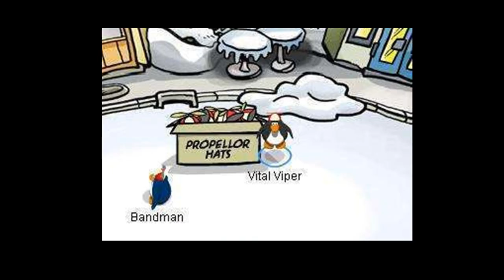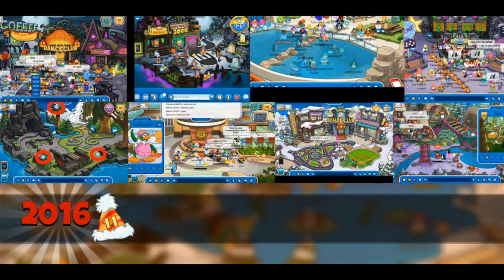♪😔 Club Penguin - See You Again (2005 - 2018) 😔♪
This video is in tribute to the Club Penguin game that partly closed definitively on December 20, 2018 after closing CPIsland better known as the super secret project. We will never forget this great game and memories will always remain.
Original Song: Wiz Khalifa - See You Again ft. Charlie Puth [Official Video] Furious 7 Soundtrack (2015)
Video editing and layouts: Sn2ckerspup
Duration: 6 days of editing of the video, includes things taken from other videos of CP and CPI.